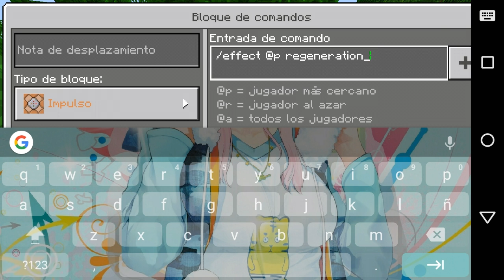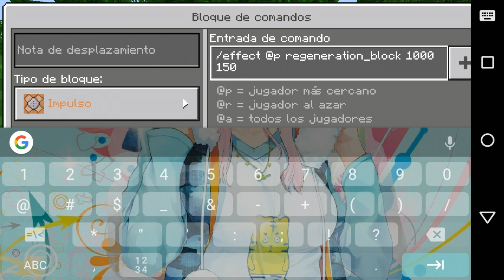COMO TENER MAS DE 1 MILLON DE CORAZÓNES EN MINECRAFT | SIN MODS NI TEXTURAS!!!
MI SKIN POR SI ME QUIERES HACER RENDER O OTRAS COSA